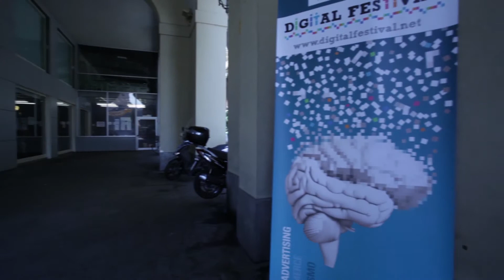30 Maggio - Mobile Focus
La seconda giornata del 2Day2Morrow si è incentrata sul Mobile ed in special modo sul wearable computing, che promette di cambiarci la vita, e per molte startup offre prospettive interessanti di crescita.

Dopo una conferenza plenaria che ha inquadrato il settore e si è incentrata sui prodotti wearable di ultima generazione, grazie all'intervento di Claudio Castellano, Mobile Communication Marketing Manager - LG Electronics, durante il pomeriggio si sono svolte sei sessioni verticali su:
- Mobile Loyalty
- Mobile Privacy & Internet Security
- Mobile Payment & E-commerce
- Mobile Gaming
- Mobile Advertising